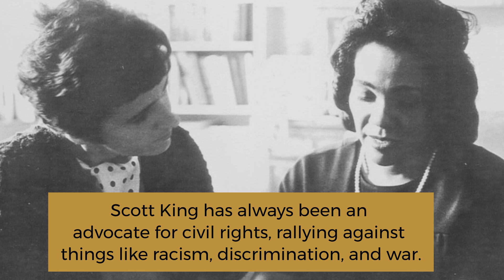MDM ENT Black History Month Highlight of the Day | Coretta Scott King 🖤❤️💚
Today we highlight, Author, Activist, Civil Rights Leader, and liaison for peace and justice organizations across the world, Coretta Scott King.